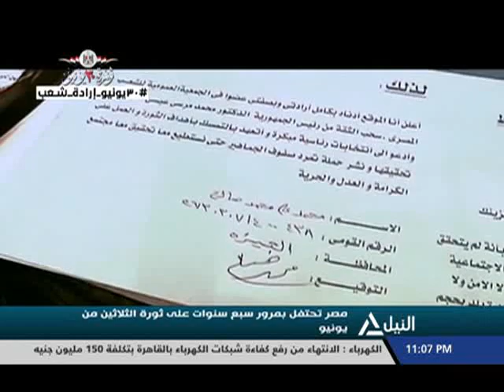من القاهرة 28-06-2020 مصر تحتفل بمرور سبع سنوات على ثورة الثلاثين من يونيو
مصر تحتفل بمرور سبع سنوات على ثورة الثلاثين من يونيو
اللواء / محمد الشهاوي - مستشار كلية القادة والأركان